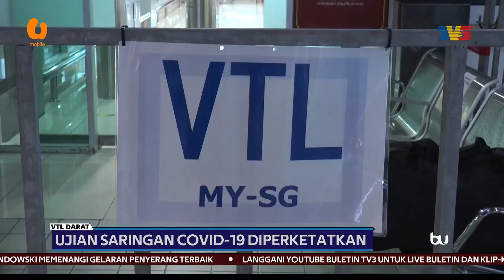VTL DARAT | Ujian Saringan COVID-19 Diperketatkan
Ujian saringan COVID-19 bagi pengembara yang tiba dari Singapura menggunakan Laluan Perjalanan Lengkap Vaksin (VTL) darat menerusi Tambak Johor diperketatkan susulan kes positif yang dikesan pada hari pertama semalam.